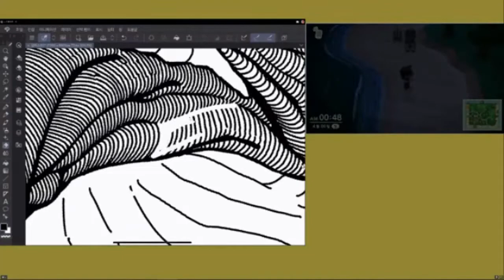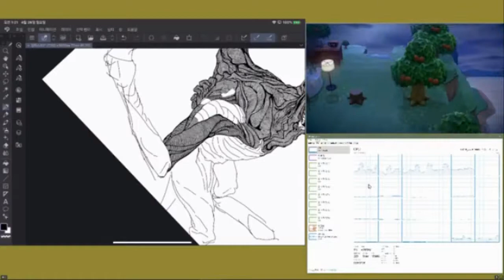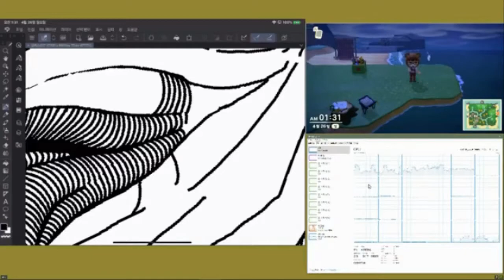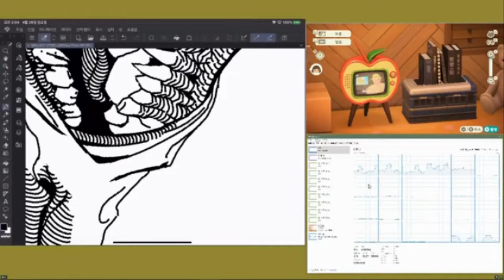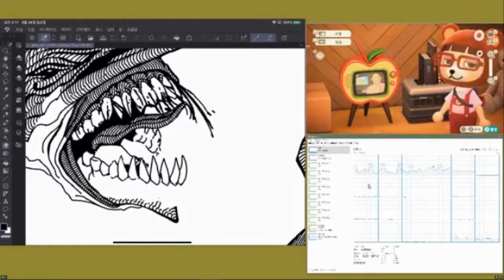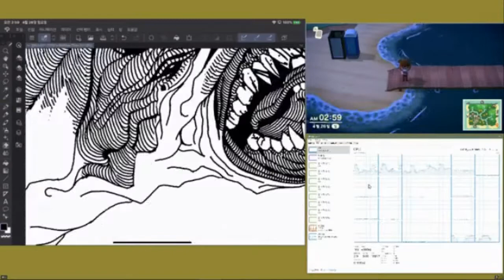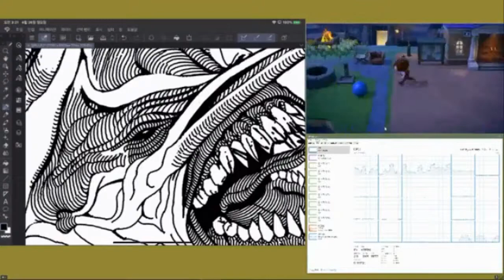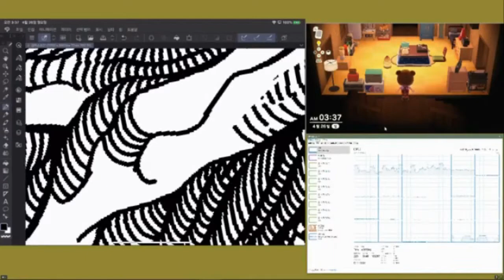Facebook live 20200426